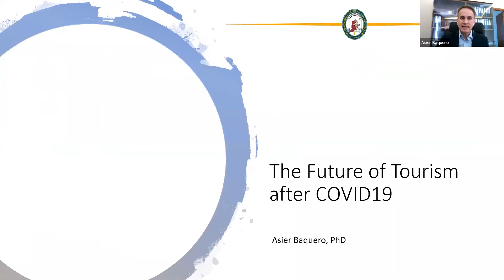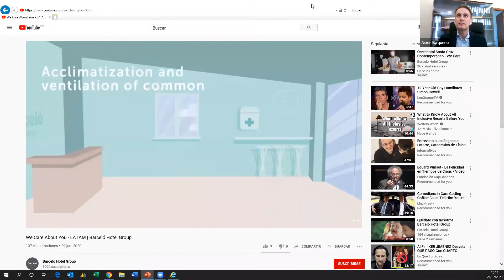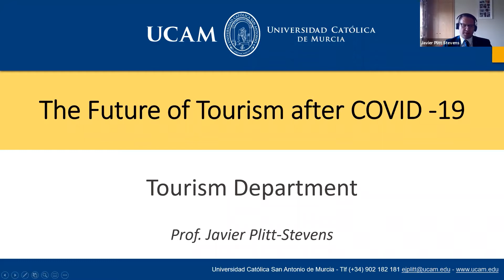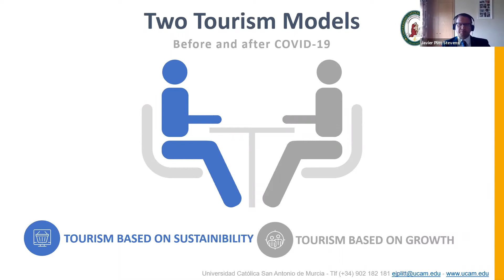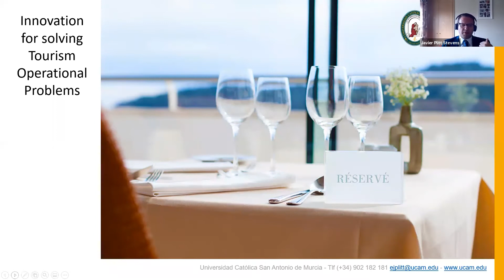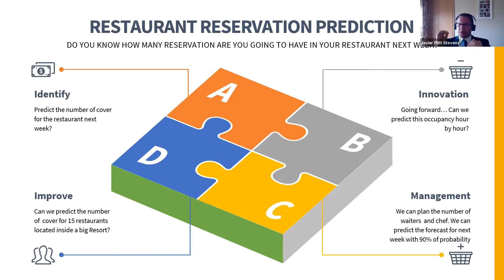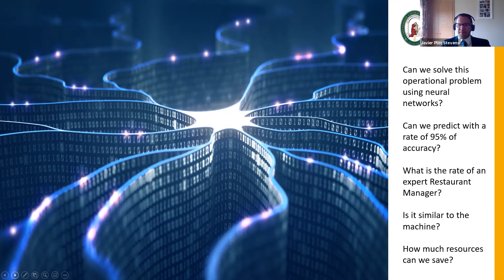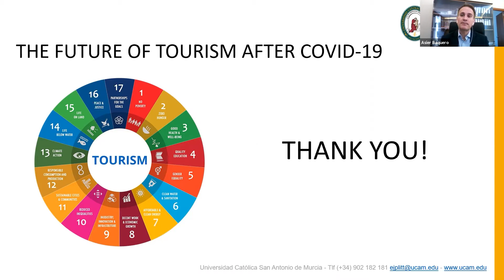Online Masterclass - The Future of Tourism after COVID-19 | UCAM Catholic University of Murcia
Asier Baquero, expert in management of resort hotels in Europe, Latin America and Carribean, and Javier Pitt-Stevens, PhD in Hospitality Finance, outlined the state of play of tourism entities in the new normality following COVID19 outbreak. How risks and weaknesses can be turned into strengths and opportunities to reshape the way of travelling and make tourists enjoy their time in perfectly safe environments.